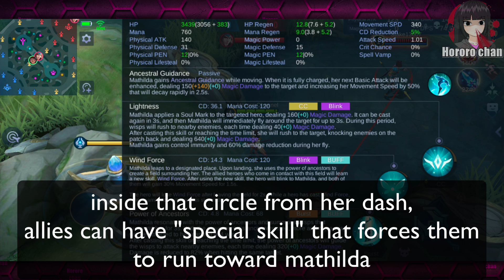NEW HERO MATHILDA FIRST EVER SUPPORT/ASSASSIN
new hero mathilda the sweet plum

»» YT Moderators
› zkael星